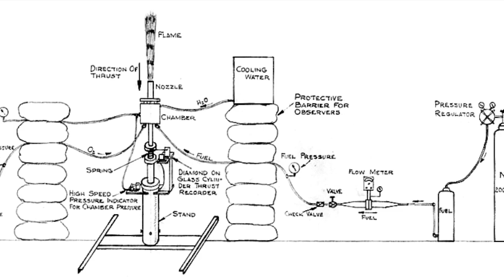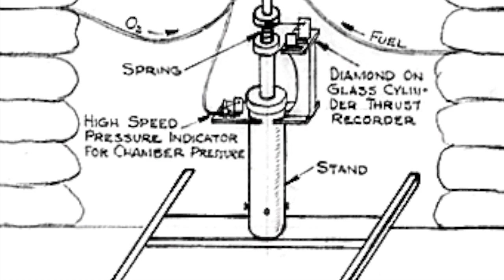jack parsons and marjorie cameron (extremely rough study)